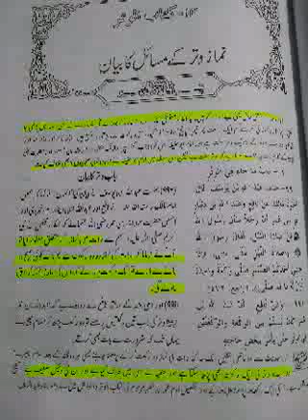Vitr tahajjud taravih ek sabit hone lagi to saif naqshbandi ka bura haal